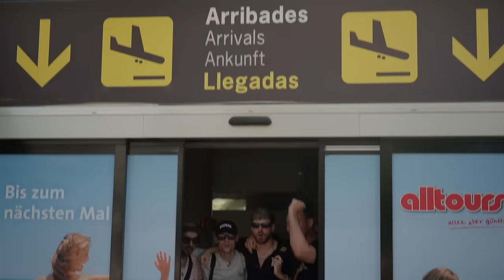Die Allerjutsten (Trailer)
(Alle Folgen findet ihr immer kostenlos eine Woche früher auf Joyn)

"Die Allerjutsten" - Deutschlands verrückteste Content-Crew ist da!
Amar, Rewinside, INSCOPE21TV, UnsympathischTV, Marc Eggers, Ron Bielecki und vielleicht auch Tim Gabel, vereinen sich zu einem explosiven Mix aus Entertainment, Challenges und Abenteuern. Tauche in eine Welt voller Lachen, Action und unvergleichlicher Freundschaft, während sie gemeinsam für epische Unterhaltung sorgen. Erlebe unvergessliche Momente, überraschende Wendungen und pure Begeisterung, wenn "Die Allerjutsten" loslegen - Langeweile war gestern!